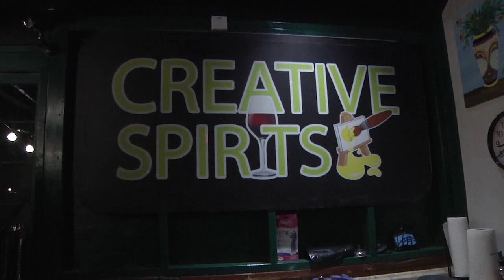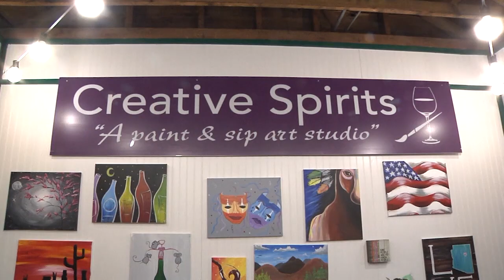Art Matters -- March 11, 2019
Flagstaff has joined many cities around the country with a "paint by the numbers" art studio. The Old Oregano's restaurant building on the westside is now home to Creative Spirits, where anyone learn how to paint in an informal setting.

Art Instructor Ray Bonk describes Creative Spirits as a "create and sip" place, where budding artists can explore their talent while enjoying drinks. Student TeriI Sisulak says she came to the studio get back into painting.

Co-owner Keli Openshaw says the studio also hosts a fundraising night each Monday, where non-profits can hold events at Creative Spirits to raise money.